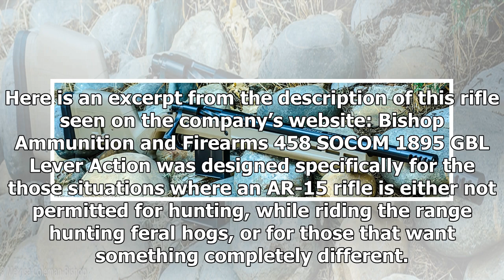458 SOCOM Lever Action Rifle by Bishop Ammunition & Firearms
458 SOCOM Lever Action Rifle by Bishop Ammunition & Firearms